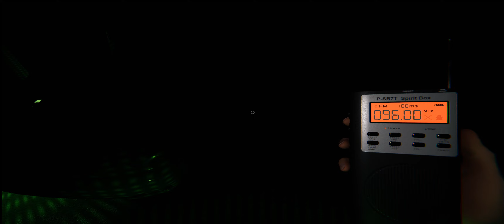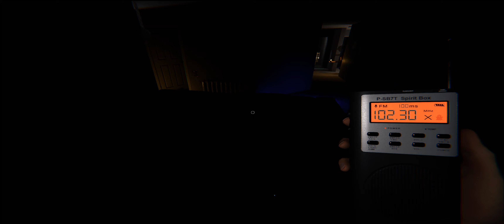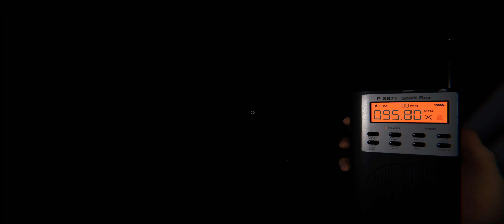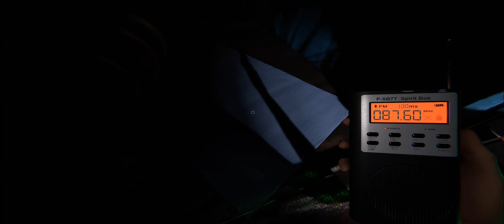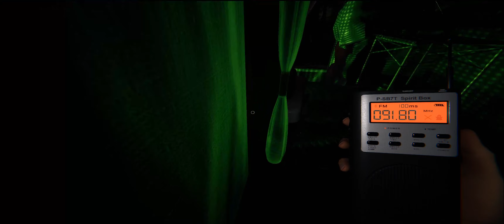Phasmo with Forsetta 4/27/2023